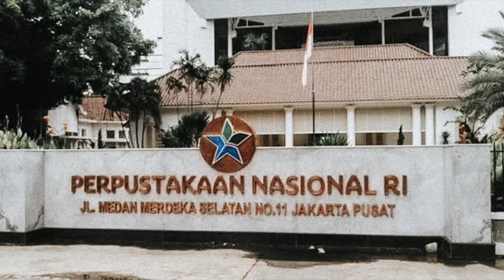Dukungan WBBM Layanan Bimbingan Pemustaka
Pusat Jasa Informasi Pengelolaan Naskah Nusantara menuju Wilayah Birokrasi Bersih dan Melayani (WBBM). Berikut video dukungan dari para pegawai.